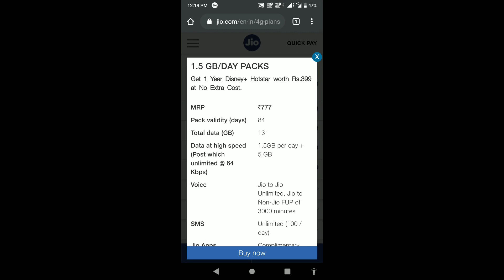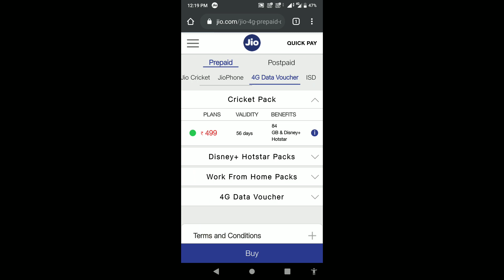Jio 2 new plans 777,499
jio 2 new plans
777 499
777
calls data SMS
499
data SMS only